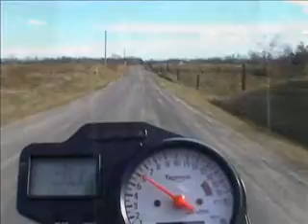Sportbikecam camera mount trial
First ride with the new camera mount. Triumph Speed Four on Bowler Road in O'Fallon, IL, shot with a JVC GR-DVL300U. Nothing exciting happens. Observations: Auto focus freaks out at times and probably isn't needed. Wind noise is overpowering, maybe some foam over the mic next time?